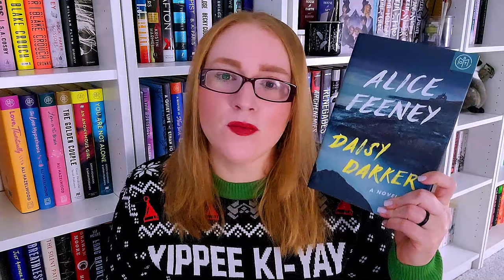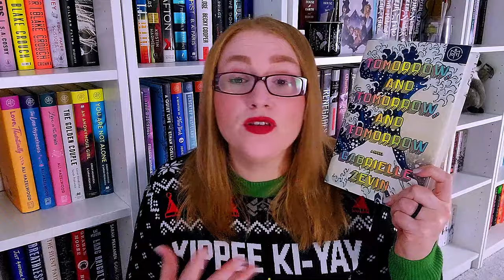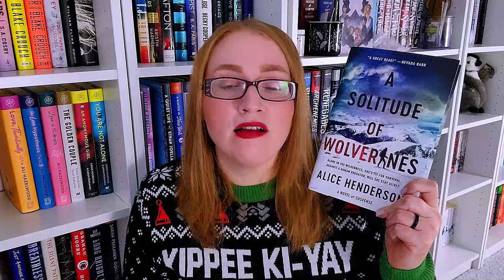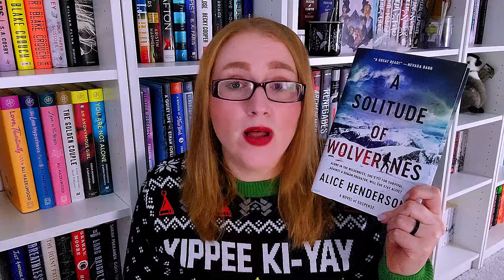Bookmas Day 25:A Christmas Carol Book Tag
We did it everyone! We made it through Bookmas!

Thank you so very much to all those who watched each video and commented. I am so grateful!